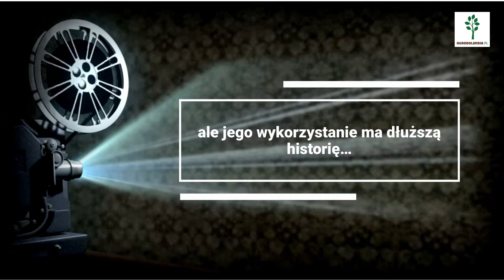Żywopłot z grabu - zakładanie i pielęgnacja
📌 Film "Żywopłot z grabu - zakładanie i pielęgnacja" ma charakter promujący artykuł, dlatego też znajdują się w nim jedynie ogólne informacje na dany temat. Aby zapoznać się z prezentowaną w filmie tematyką dokładniej - zapraszamy na naszego bloga!📍Link do artykułu przypięty jest w sekcji komentarzy :)
Pamiętaj o tym, aby zostawić pod filmem 👍!

🔔 Kliknij dzwoneczek, aby otrzymywać info o nowościach!
Grab zyskuje coraz większą popularność w ogrodnictwie. Posiada on piękne jasnozielone, okrągławe liście. 🌳🍃 Żywopłoty liściaste z grabu stanowią atrakcyjną ramę dla kompozycji ogrodowych. Na naszym blogu podpowiadamy jak założyć i pielęgnować żywopłot z tej cudownej rośliny, jaką jest grab! :) W artykule znajduje się wiele cennych wskazówek dotyczących etapów sadzenia oraz właściwego przycinania żywopłotu z grabu. Można znaleźć w nim również zdjęcia z ogrodowymi inspiracjami wykorzystującymi żywopłoty z tej rośliny.
Więcej ogrodowych porad i inspiracji można znaleźć tutaj:
Odwiedź również nasze profile na:
Skontaktuj się z nami:
🏷️ Tagi